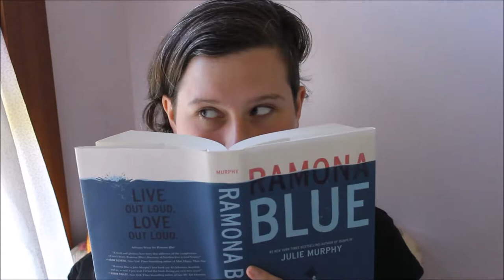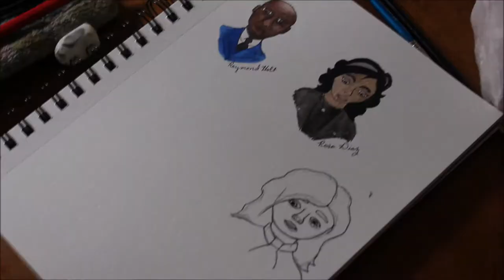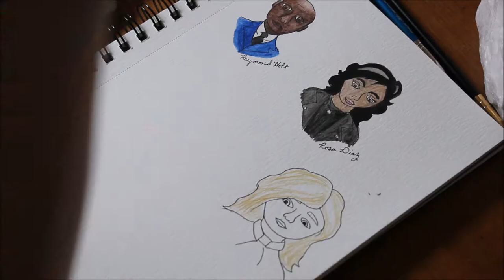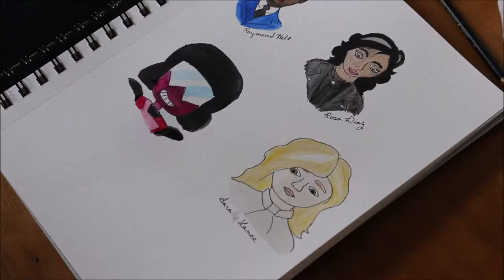Cannon Queer TV Characters: Pride Month!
Another Art Video! This time we're talking about my favorite CANNON queer characters (no queerbaiting here) on TV while I doodle them.
Intro music is 'Hello World' by Louie Zong